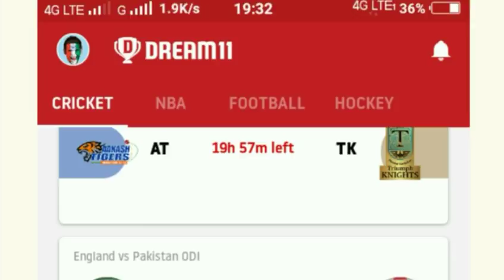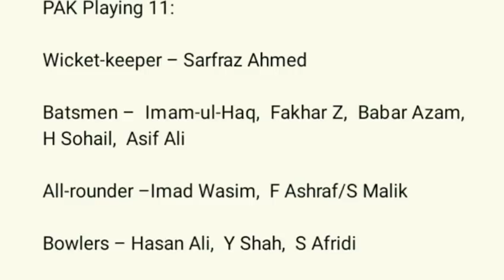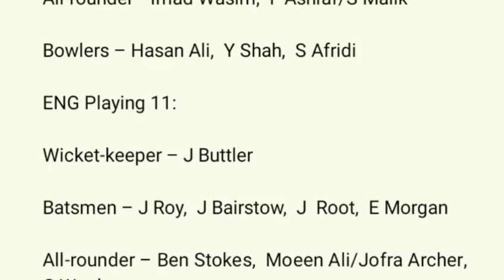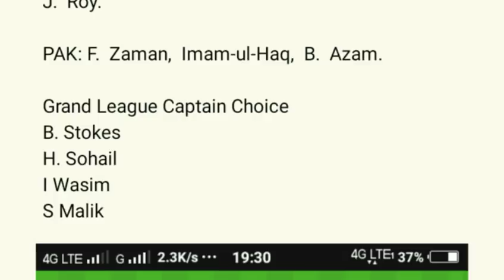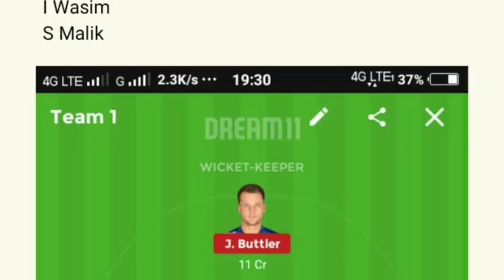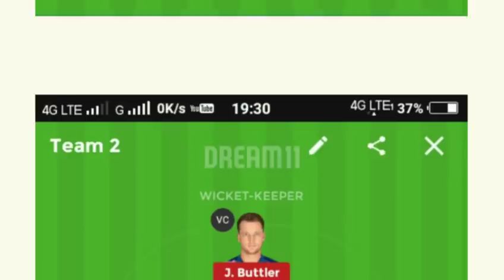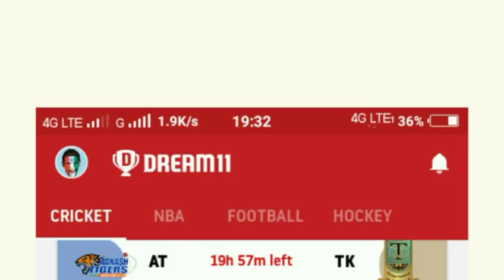ENG Vs PAK Dream11 Team Prediction Tamil | 3rd Odi Match 2019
England Vs Pakistan 3rd Odi Match 2019 Dream11 Team Prediction by VK TECH TIPS

Invite code:MSVWX82FG